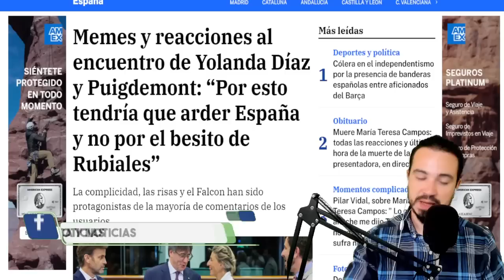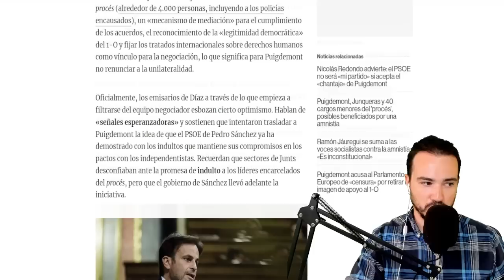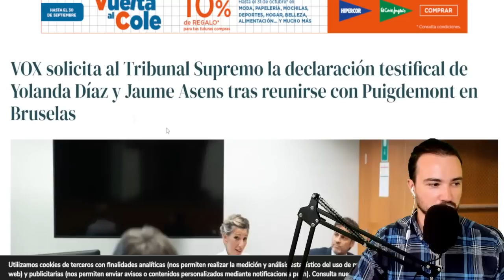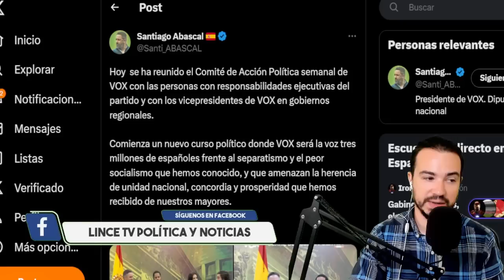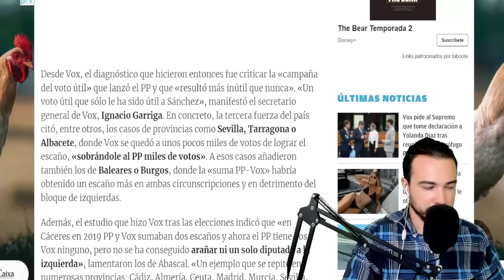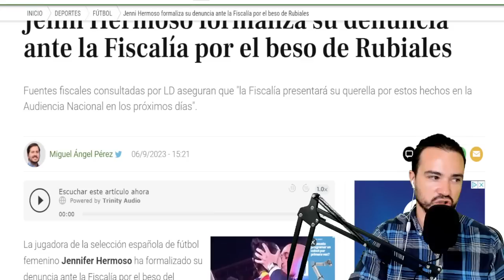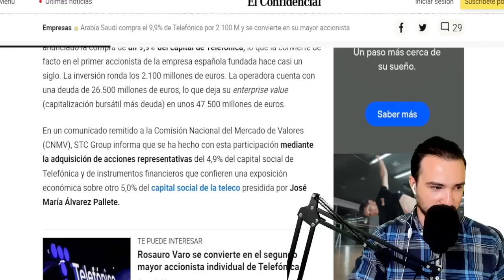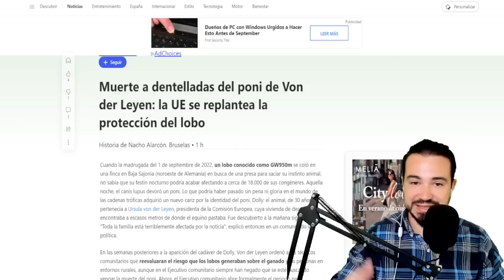PODCAST DE ACTUALIDAD: 06 DE SEPTIEMBRE 2023